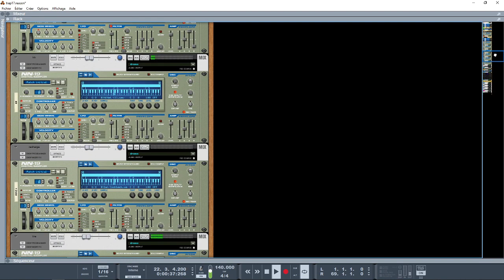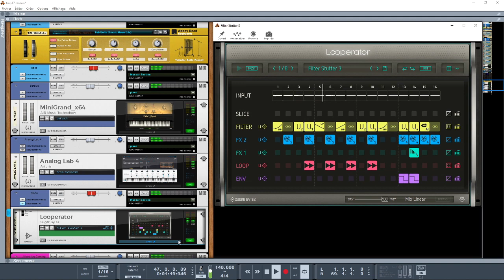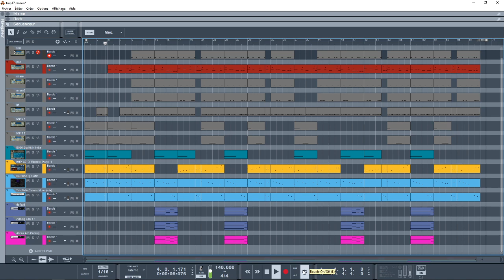SOULFUL GUN TRAP SUR REASON10/11